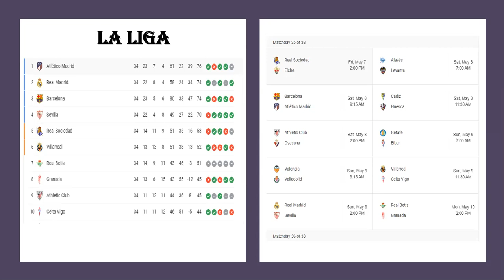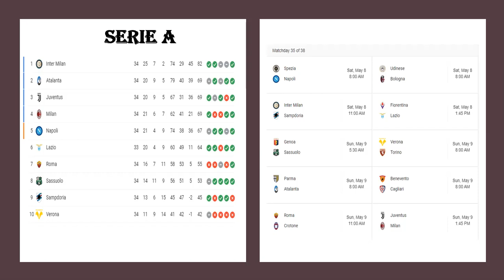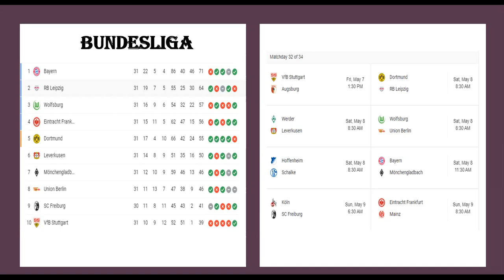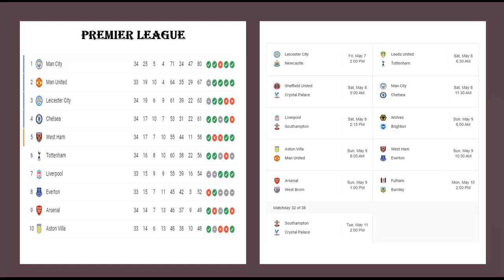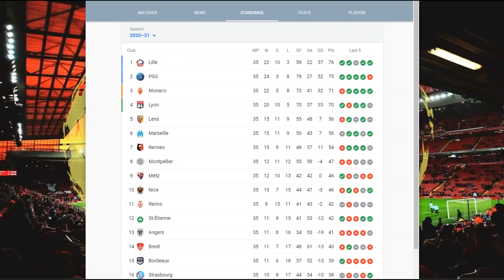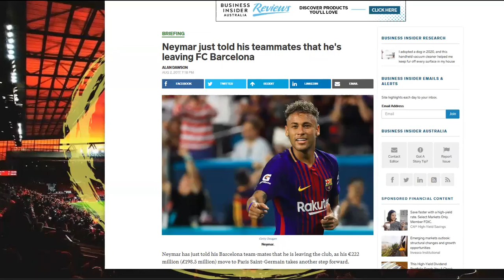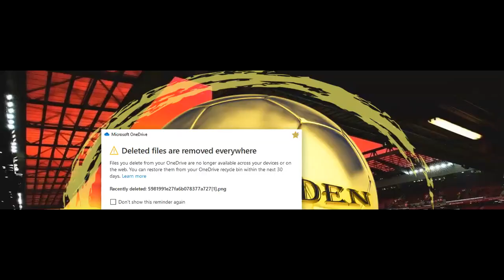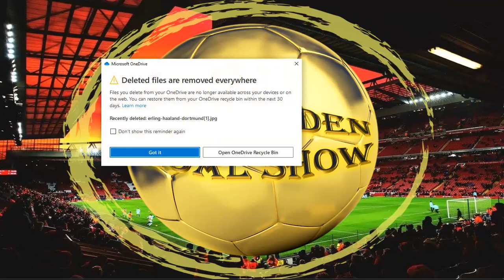The Arguments Begin! Neymar Move? Predicting each League Champion! -The Golden Goal Show: Extra Time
G'day Everyone from around the world and welcome to The Golden Goal Show! This show is all about football/soccer/futbol/calcio/or whatever you call the beautiful game. I am joined by a few of my best mates to discuss or argue or fight about the latest news and results in the sport!